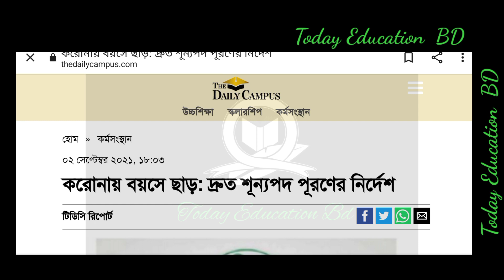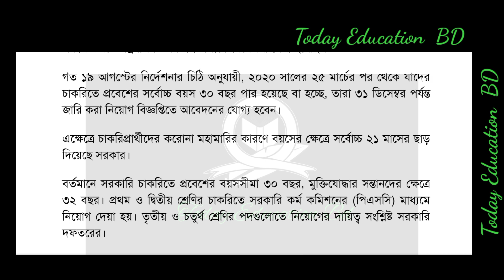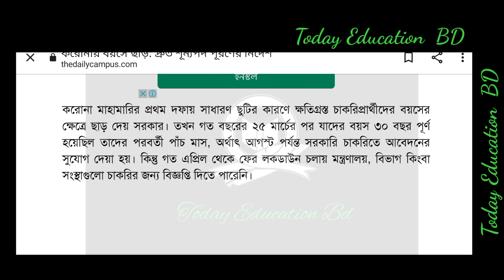বেকারদের জন্য মহাসুখবর। NTRCA Update News. Job circular. Government job update news. Job circular.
বেকারদের জন্য মহাসুখবর। NTRCA Update News. Job circular. Government job update news. Job circular.NTRCA Update সর্বশেষ খবর। NTRCA Update News. NTRCA latest news update.Education update news. Education open news. শিক্ষা প্রতিষ্ঠান কবে খুলবে ? স্কুল কবে খুলবে?National University Admission 2021. জাতীয় বিশ্ববিদ্যালয় ভর্তিতে যে সব কাগজপত্র প্রয়োজন। How To check National University results . Nu results 2021. জাতীয় বিশ্ববিদ্যালয় ফলাফল ২০২১Ntrca. NTRCA Update News. এনটিআরসিএ সর্বশেষ খবর। NTRCA latest news today. এনটিআরসিএ শিক্ষক নিয়োগ।NTRCA নিবন্ধনের চরম সুযোগ। NTRCA Update News. NTRCA latest news.

NTRCA. NTRCA Update News. এনটিআরসিএ সর্বশেষ খবর। NTRCA v role form flap. NTRCA latest news. senior nurse written results published. সিনিয়র নার্সের লিখিত পরীক্ষা ফলাফল প্রকাশ।NTRCA Update News. NTRCA Update সর্বশেষ খবর। NTRCA latest news. Ntrca update. শিক্ষক, কর্মকর্তা ও কর্মচারীদের জরুরী নিদের্শনা। NTRCA Update News. Teacher update news.NTRCA V Role Form flap. NTRCA Update News. NTRCA police verification. এনটিআরসিএ সর্বশেষ খবর। NTRCA Police verification update news. NTRCA Update News. V role form. এনটিআরসিএ সর্বশেষ খবর।

What is ntrca Policy? how to Ntrca police verification? police verification update.

পুলিশ ভেরিফিকেশন কিভাবে করা হয়?